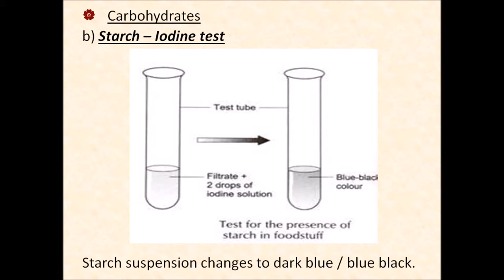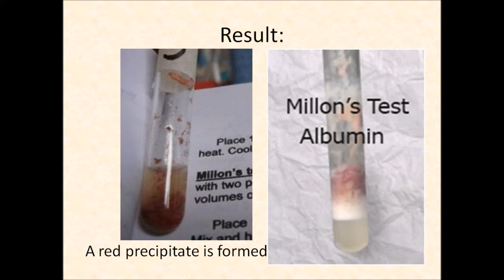KSSM 2018 Science Form 2 Practical Act 3 1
Practical Chapter 3  Act.3.1
Some of the slides are modified from Powerpoint slides shared by  teachers in Malaysia.